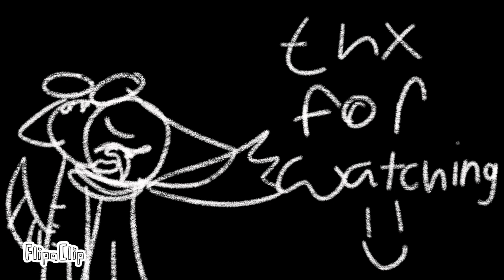Identities Meme|Kylie And Friends Movie